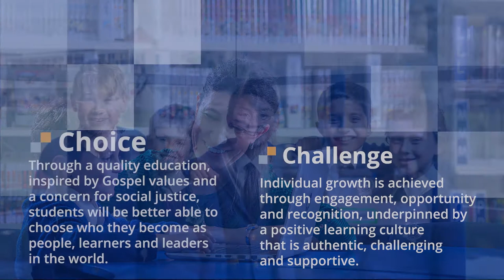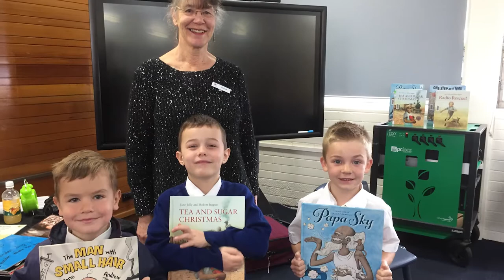St Michael's College Primary Campus Virtual Tour